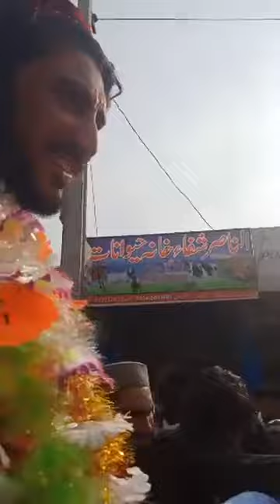Congratulations Manzoor Ahmad Pashteen has finally been released.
PTM AFGHAN

pashto.old.songs
Manzoor pashteen
Ali wazir
Moshan dawar
Afghanistan
2020 news ptm